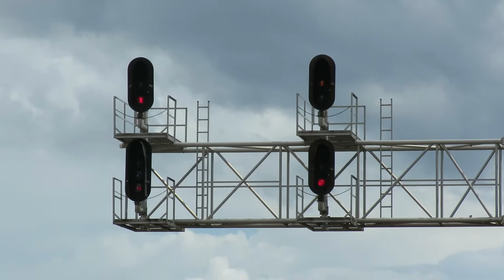Union Pacific Advance Approach Signals Eastbound at DALLAS Interlocking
Advance Approach captured at DALLAS interlocking on the Union Pacific Dallas Sub first on both track #1 and #2.  DALLAS is located across from the Dallas Union Station.